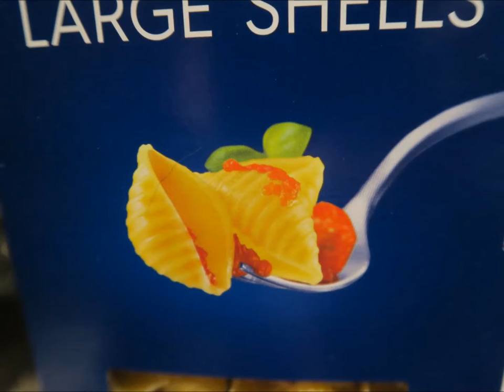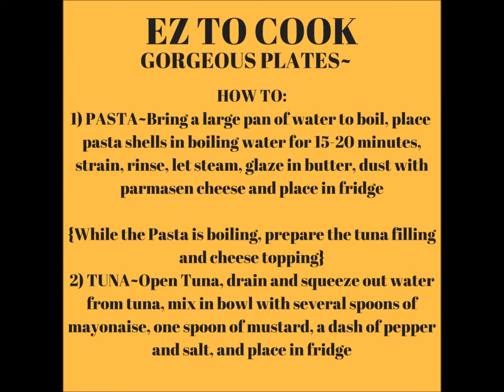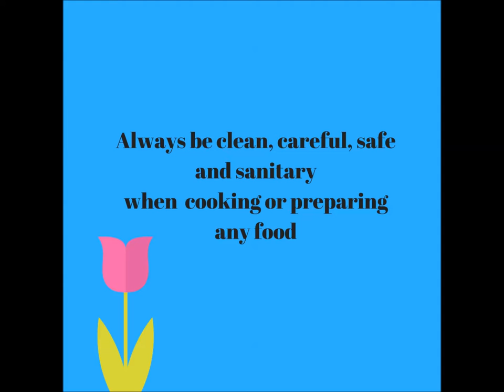ALBACORE TUNA & MOZZARELLA PASTA SALAD ~ EZ TO COOK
DELICIOUS TUNA & FRESH MOZZARELLA  PASTA SALAD
So EZ TO COOK!
Italy Inspired gorgeous dish
Learn to cook in three minutes!
feat. soundtrack  music, "EuroTour" on itunes of International Recording Artist, Entertainer, Producer, ASCAP  Musician, Designer, home chef,  SAG-AFTRA Actress and Sync  Composer: Jen Hanson-Jenu1 Music & Art
  ( @a1hanson on social media ) Get Her Music- OUT NOW-Sold Everywhere!